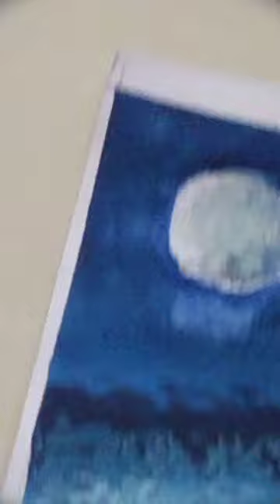car mirror painting